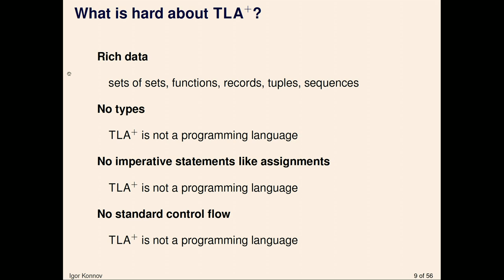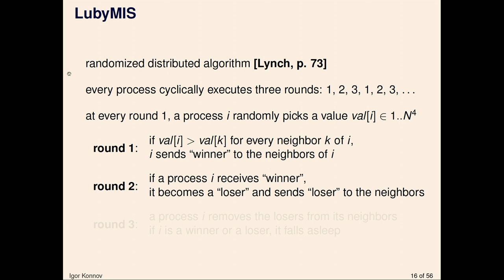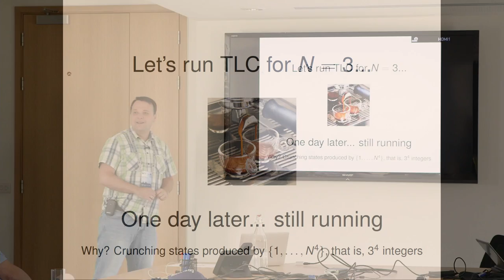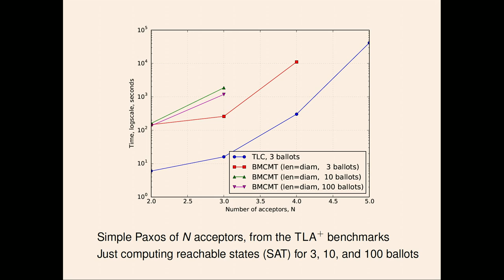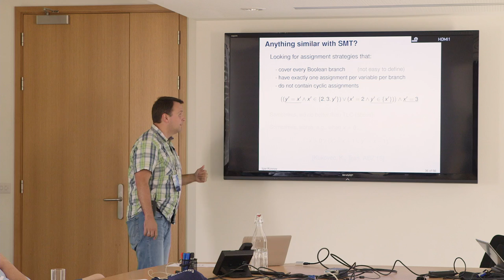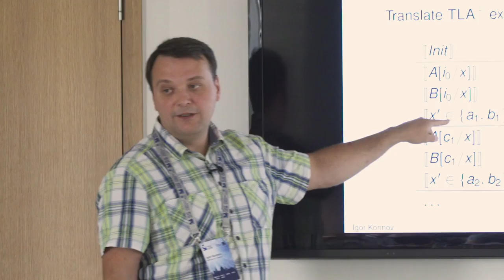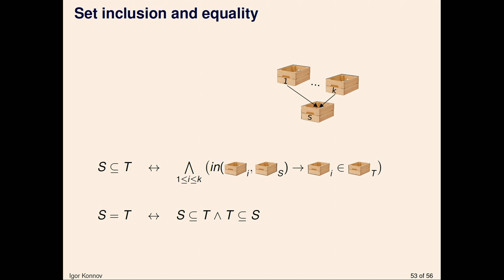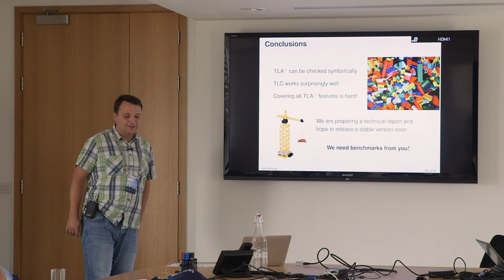BMCMT: Bounded Model Checking of TLA+ Specifications with SMT - Igor Konnov et al